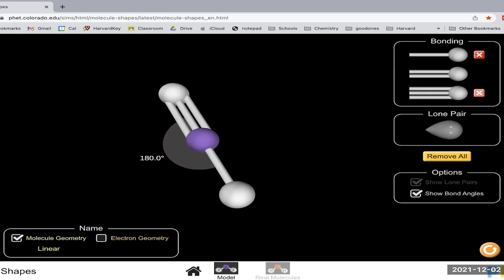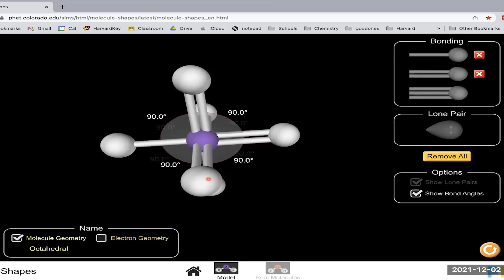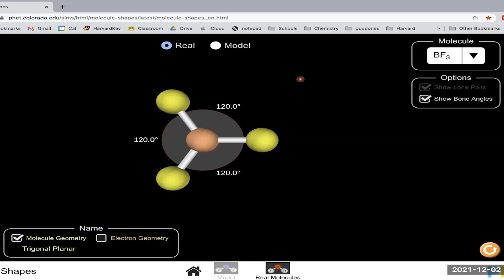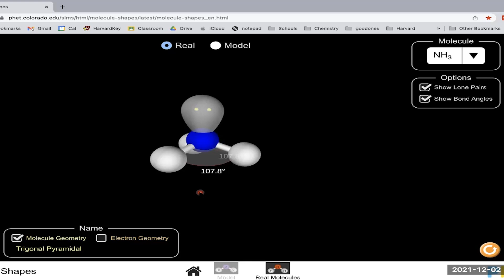VSEPR | AS & A level | Chemistry | Ahmed Bokhari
for revision resources for O level and IGCSE Chemistry

Access a deeper level of understanding by joining my Zoom class.

Access a deeper level of understanding by joining my Zoom class through ahmedbokhari.com